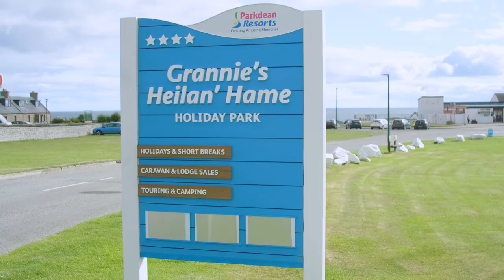Grannie's Heilan' Hame Holiday Park - Dornoch, Scotland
With the spectacular Embo beach right on its doorstep, Grannie’s Heilan’ Hame is the perfect location for a retreat in the Highlands can’t wait to find out more?

With its beautiful rural location, stunning coastal and mountain views, not to mention a sandy beach right on the doorstep, Grannie’s Heilan’ Hame is the perfect base for getting out and exploring. Make the most of your convenient location in the Highlands to head out discover some amazing places. Alternatively, you could head down to the historic cathedral town of Dornoch, or explore nearby castles, waterfalls and wildlife parks. In this beautiful corner of Scotland, when it comes to fantastic days out, you’re spoilt for choice!

That said, you don’t have to venture far from the park in search of fun things to do, as you’ll find a whole host of great facilities and activities at your fingertips! Why not relax in the superb heated indoor pool with its very own sauna? If you’re bringing little ones along with you, then they’ll be sure to love the adventure playground with zip wire, crazy golf, tennis and basketball courts!

What’s a trip to the seaside without the nation’s favourite dish? So treat yourself to a delicious takeaway from Grannie’s Fish ‘n’ Chippery – go on, you’re on holiday! Or maybe you fancy a slap up meal with the whole family? At the Coast Bar & Kitchen you’ll find a wide and tempting menu packed full of delicious dishes for you to tuck into. After a perfect day in the Highlands, round it off with some fantastic entertainment at Grannie Mac’s Showbar and have a drink or two!

At Grannie’s Heilan’ Hame, you’ll find a wide range of accommodation options available to suit every need and budget. On a seaside holiday, what could be better than your very own sea-view? And at Grannie’s, we can provide just that! Or maybe you fancy really pushing the boat out, in which case, we can’t recommend enough our range of luxury lodges. With stylish décor and all the mod cons, they come with everything you’ll need for an unforgettable holiday.

So, what are you waiting for? Holiday like you mean it and book your holiday in Scotland at Grannie’s Heilan’ Hame Holiday Park!

Share your memories of holidays in Scotland in the comments below.